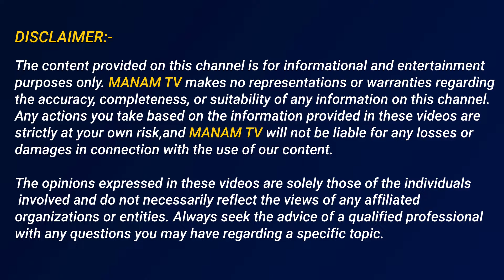నా మానవుడిని నాకు దూరం చేయకండి 80 ఏళ్ళ బామ్మా | Vizag Boy Emotional Words His Mother